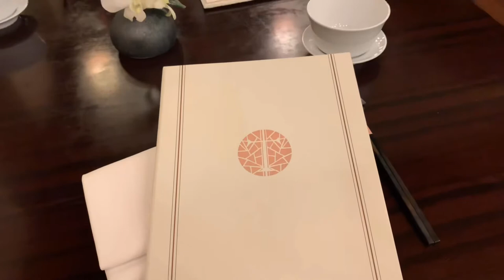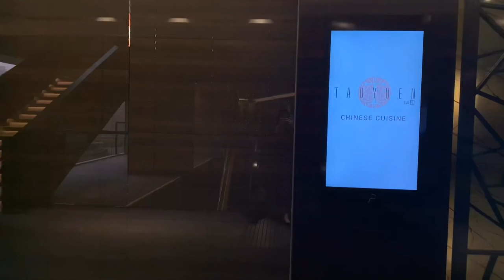Ep.05 서울 소공로 맛집 @플라자도원 | Eat Clips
Episode 05 @ 플라자 도원

안녕하세요 E.Clips의 Eating 채널에 오신것을 환영합니다!!

지극히 주관적이고 개인적인 맛집들을 모아서 여러분들께 소개드립니다.
뭐 먹을지 고민될때, 출출할때, 지난 맛집이 생각날때 봐주세요 :)

당신이 찾던 맛집, 지금부터 공개합니다!